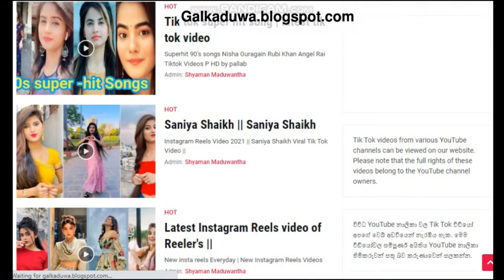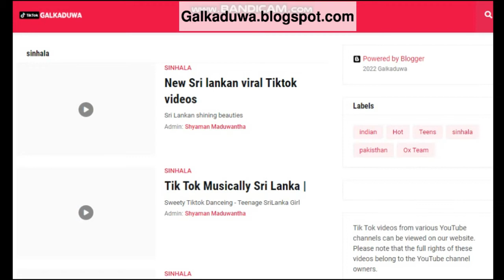Tiktok dance Cute girl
Tiktok danceing With Teenage Girls Video- USA Worlwild